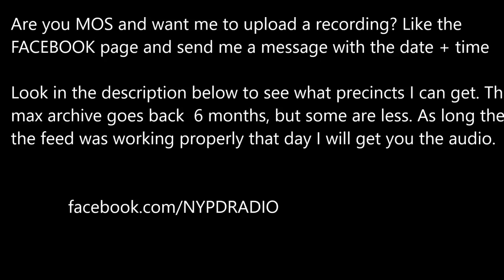2/18/17 NYPD Officers Foot Run Over in Staten Island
Are you MOS and want me to upload a recording? Comment on a video or message me direct.

I can get the following NYPD PRECINCTS (Most have archives for max 6 months; but some have less). As long as the audio was working properly that day, I should be able to get it for you.

NYPD Highway Unit - Citywide / NYPD SOD
*note these change. I can
get it (even if its FDNY, or another agency)

This was recorded via Broadcastify.com. This is edited to remove long gaps in transmission. Here's the link for the full, unedited version